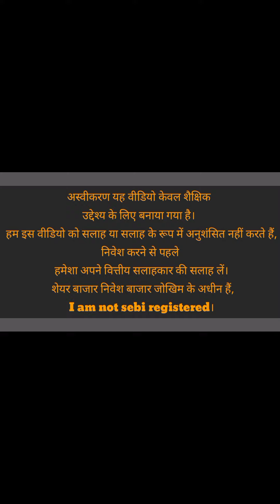vodafone Idea share latest news l idea vodafonne share latest news l vodafone idea share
Artist: RAGE
/audiolibrary_...